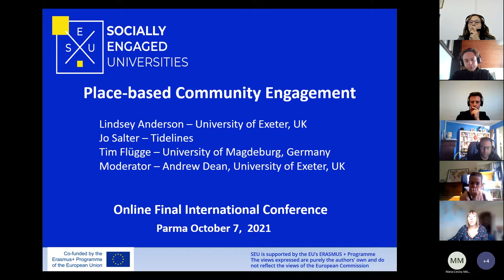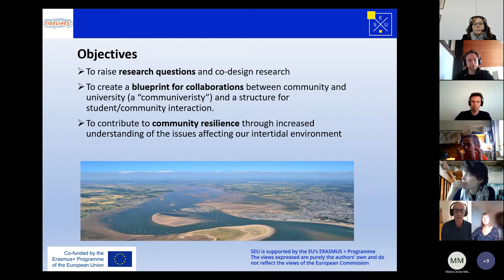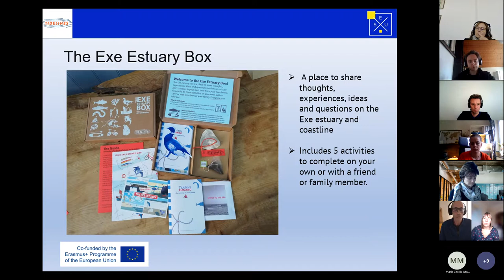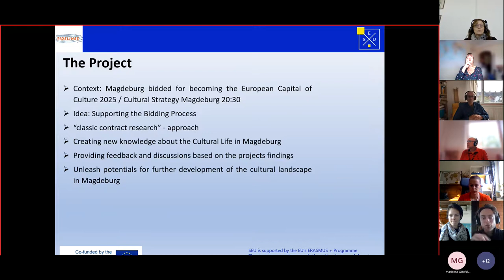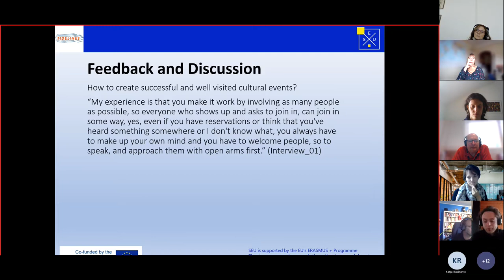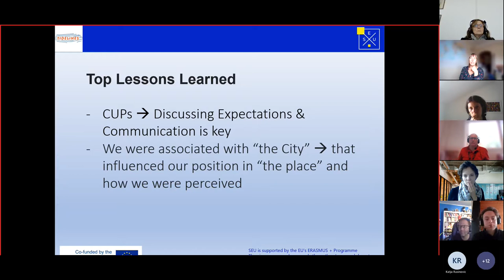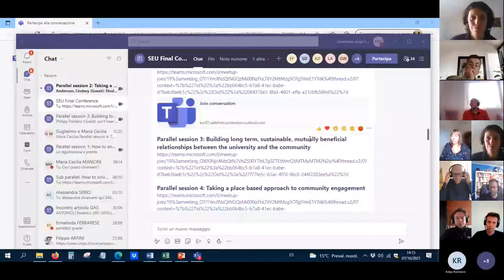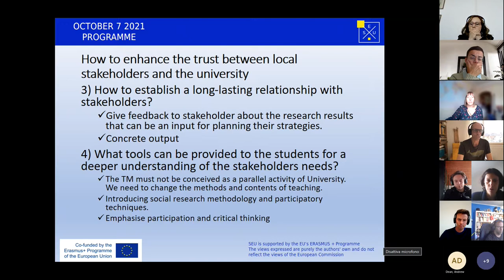Taking a place based approach to community engagement and lessons learned.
On October 7th the SEU project Final Conference took place online.
This is the recording of the last conference session on the theme "Taking a place based approach to community engagement" held by the University of Exeter.
At the end also the plenary discussion on the conclusions and the lessons learned from the activity of the 5 universities partner of the project.